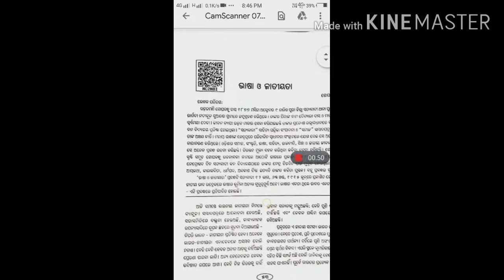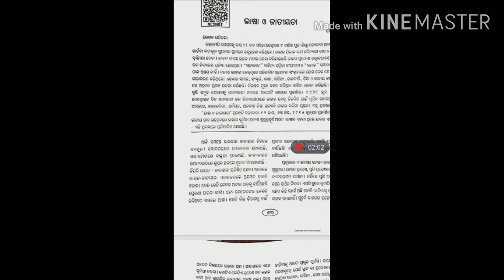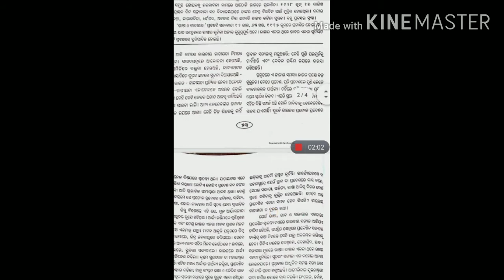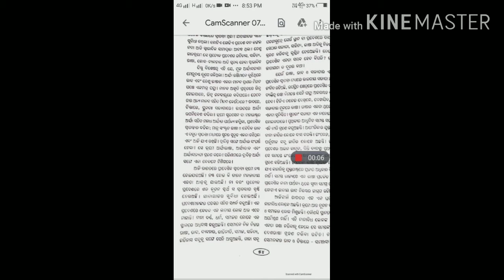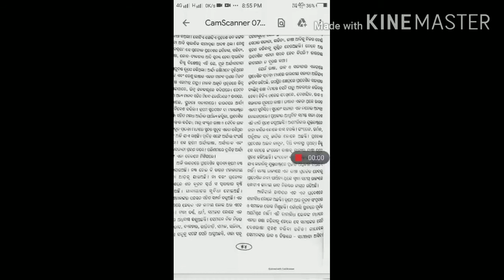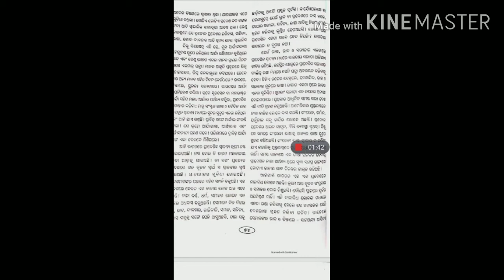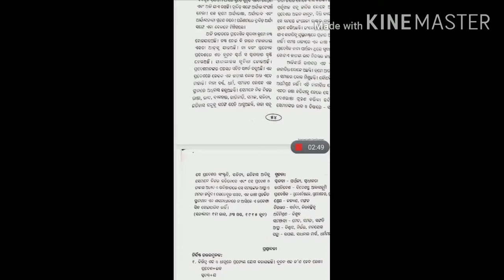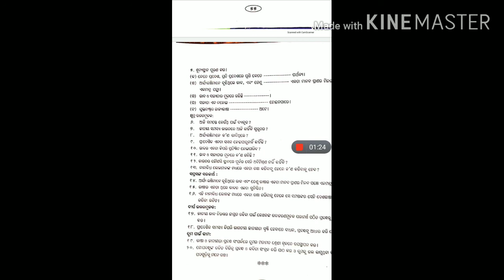9th ODIA 2ND PROSE|| FULL ANALYSIS